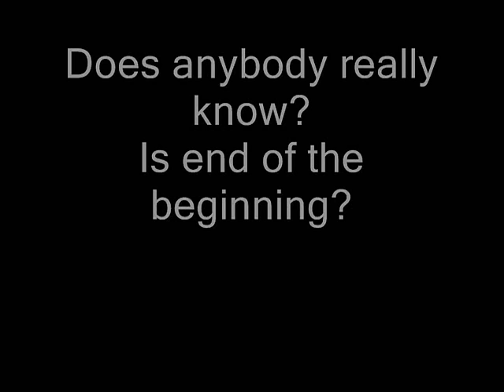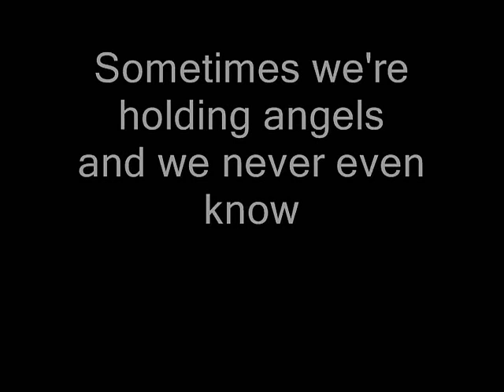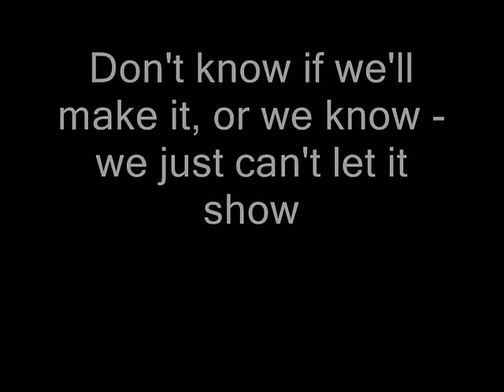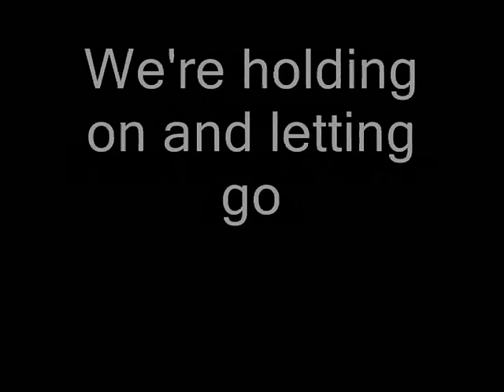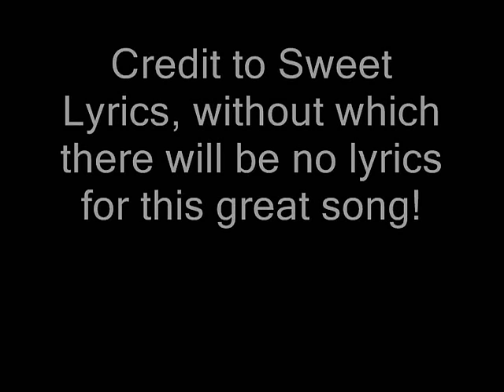Ross Copperman- Holdin On and Letting Go - with lyrics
Ross Copperman - Holdin On & Letting Go with lyrics. Very nice song.

Does anybody really know?
Is the end of the beginning
The cry a rush a one breath
Is all we waiting for
Sometimes I want my taking
Changes everyone before

[Chorus]
It's everything you wanted, it's everything you don't
It's one door swinging open and one door swinging closed
Some prayers find an answer
Some prayers never know
We're holding on and letting go

Sometimes we're holding angels
And we never even know
Don't know if we'll make it, or we know
We just can't let it show

[Chorus]
It's one door swinging open and one door swinging close
Yeah, letting go